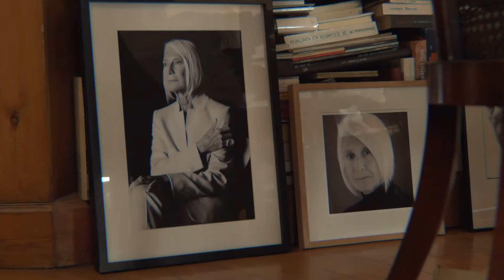Premios Soledad Lorenzo para Galerías de Arte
En el marco de la celebración de su décimo aniversario, hoyesarte.com, primer diario de arte en lengua española, convoca la primera edición de los Premios Soledad Lorenzo para Galerías de Arte.

El objetivo de estos galardones es reconocer la labor de los galeristas como descubridores de nuevos artistas, impulsores de su carrera, mediadores imprescindibles entre el creador y el coleccionista, generadores de patrimonio cultural y de conocimiento, y divulgadores en la sociedad de los valores asociados al arte y el coleccionismo.

En hoyesarte.com creemos en el papel del galerista como promotor imprescindible del arte español dentro y fuera de nuestras fronteras, que además brinda a la ciudadanía atractivos espacios de acceso gratuito en los que se muestran las nuevas tendencias y lenguajes del arte internacional y se recupera el arte del pasado, generando reflexión y debate en torno a la cultura universal.

Este certamen quiere premiar, por tanto, la dedicación, el esfuerzo, el criterio y el compromiso de los galeristas españoles y, al tiempo, rendir homenaje a Soledad Lorenzo, figura imprescindible del arte y la cultura españolas de las últimas décadas.